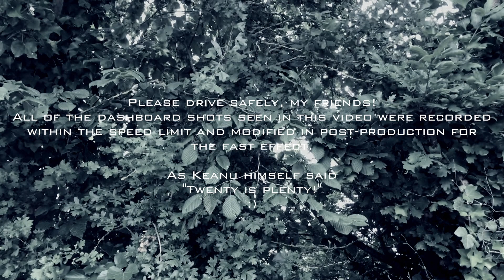The Genuinely Thrilling Spectacle Of John Wick: Chapter 4 (2023)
Alright, Boppers... It's time to continue singing the praises of the beautiful Warriors-inspired action mastery that unfolds in our favourite hitman's new adventure! What did you guys think of the film? :)